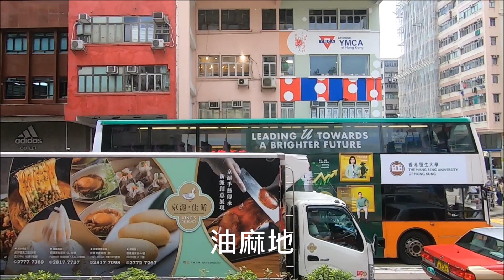🚌九龍旺角至尖沙咀 彌敦道街景 July 2023 Hong Kong Bus Ride: Nathan Road Mongkok to Tsim Sha Tsui, Kowloon